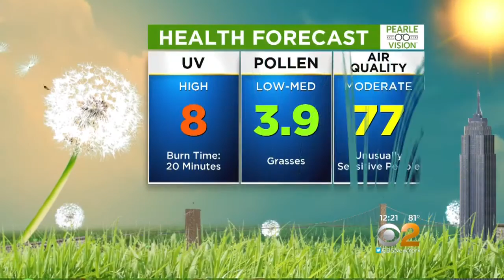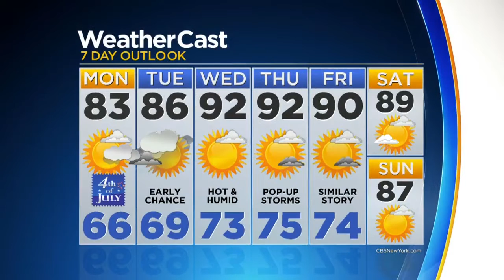7/3 Noon Weather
CBS2's John Elliott has the forecast.